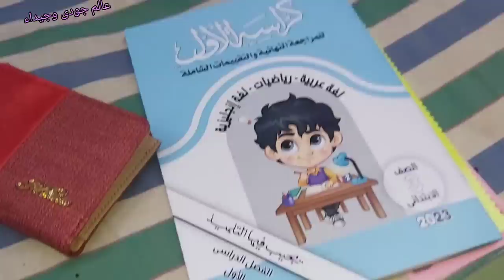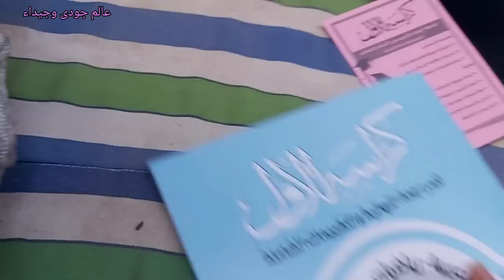من كتر القلق والخوف 👻🙀جودى صاحية من ٦ الصبح تراجع للامتحان🤓🧐